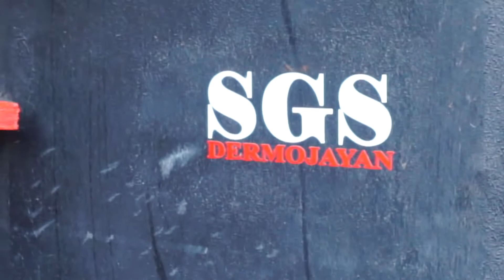SGS Dermojayan Joget Loshhh Lurr..,! Karnaval Ringinanom Udanawu Blitar 2020.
Video Dokumentasi Karnaval Ringinanom Udanawu Blitar yang di selenggarakan pada   Hari Sabtu 18 Januari 2019 dimeriahkan oleh SGS Audio Audio Serta Joget Holix Mantul .